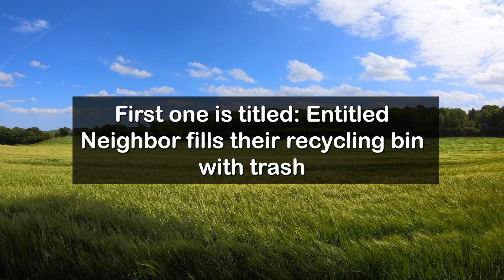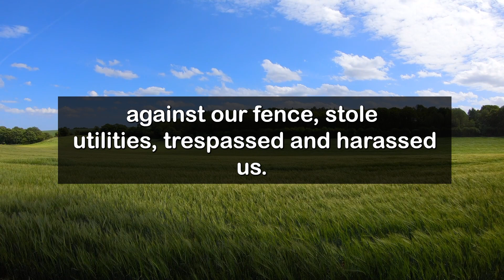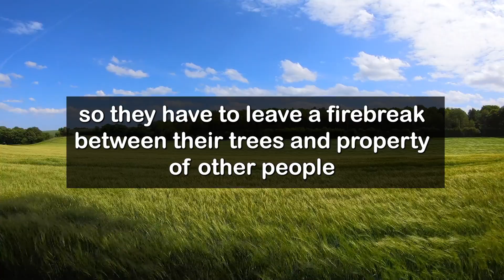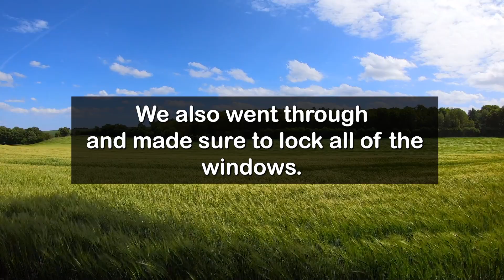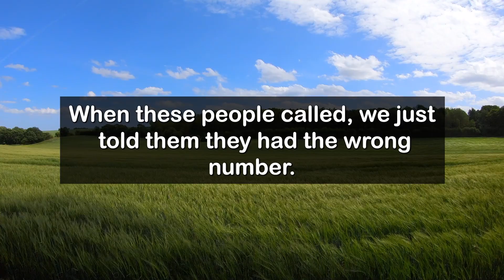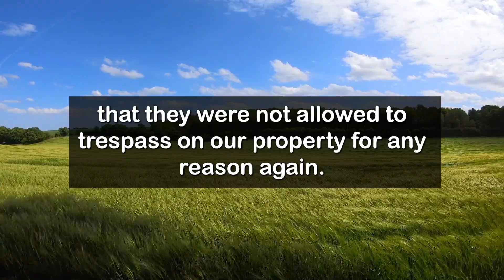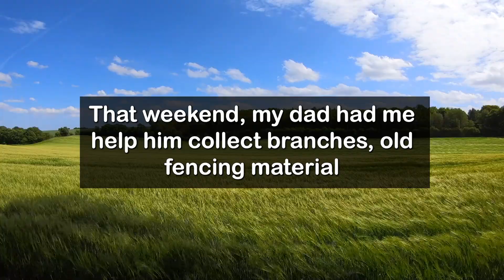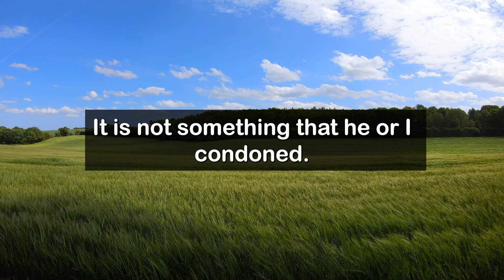Entitled Neighbors Swapped Their Full Trash Bin With My Empty One, I Get Petty & Embarrass Them!r/EP